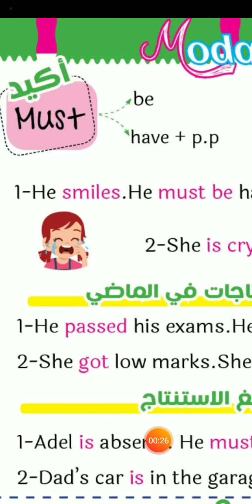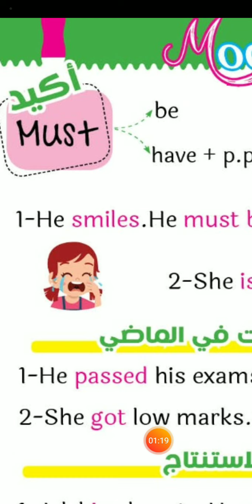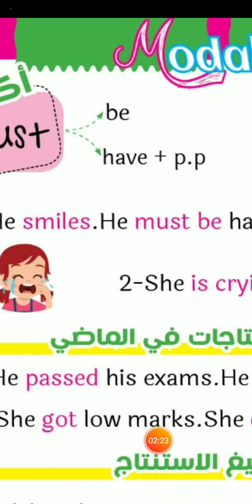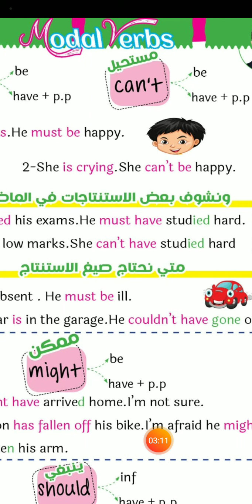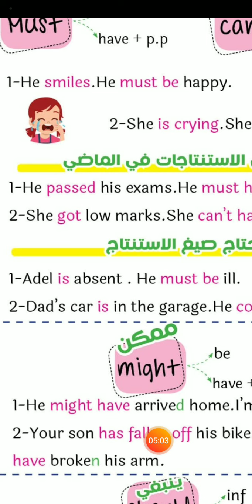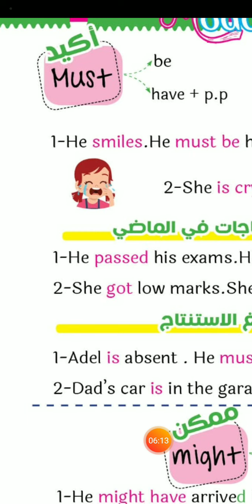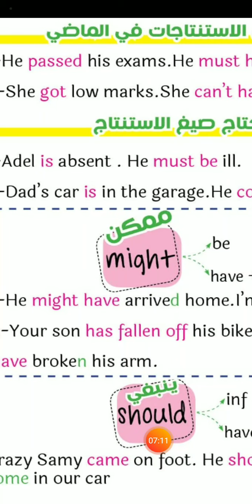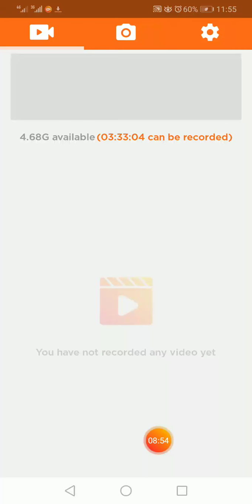Deduction Modals الأفعال الناقصة وأساليب الاستنتاج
Grammar for 1st, 2nd, & 3rd Sec. Students